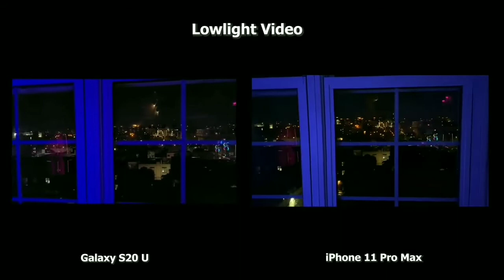Samsung Galaxy S20 Ultra VS iPhone 11 pro Camera Comparison | 108MP VS 12MP